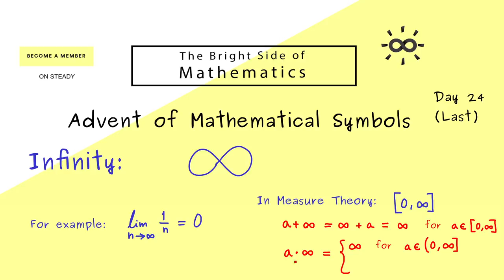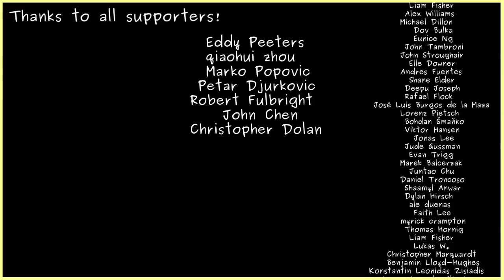Infinity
Watch the whole video series about Advent of Mathematical Symbols and download PDF versions and quizzes

This is my video series about Advent of Mathematical Symbols. I hope that it will help everyone who wants to learn about it.

This is Day24 in the series.

(This explanation fits to lectures for students in their first year of study: Mathematics for physicists, Mathematics for the natural science, Mathematics for engineers and so on)